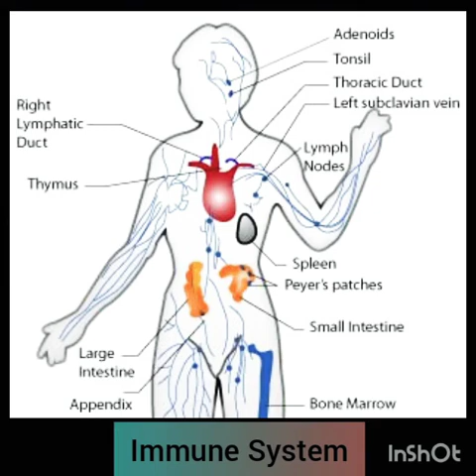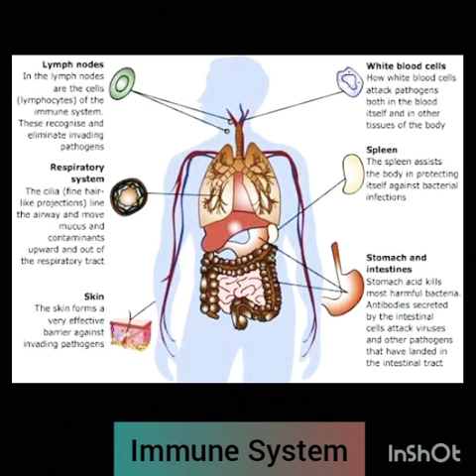Immune System (4th Semester Major)